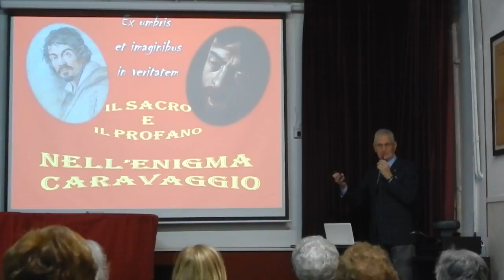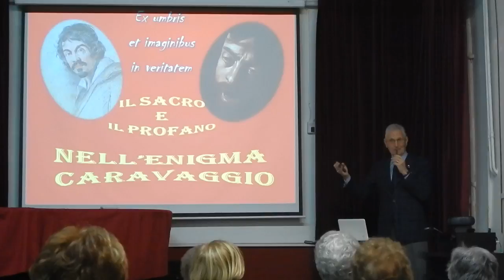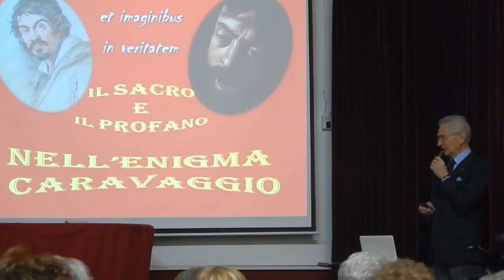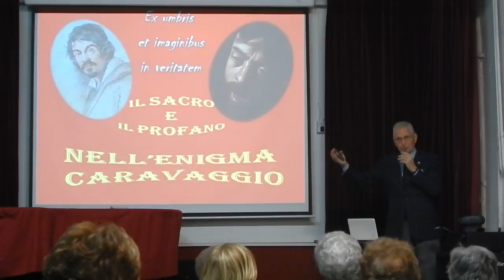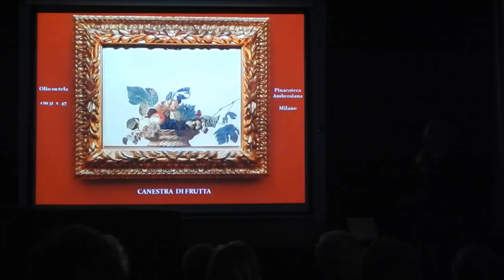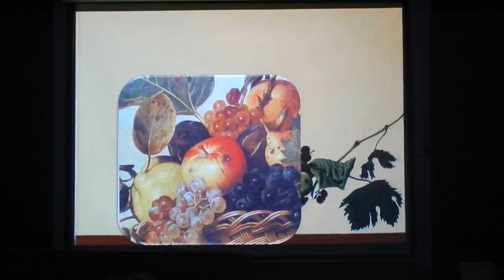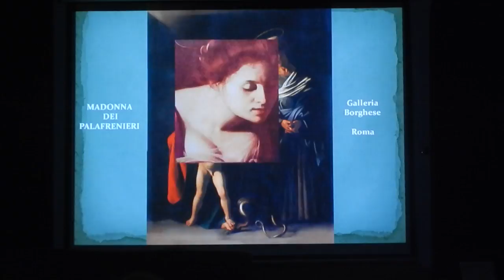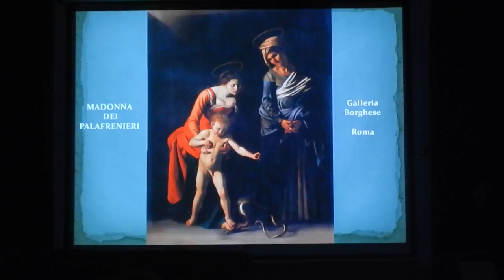Il Sacro e il Profano nell'Enigma Caravaggio presso Circolo Galliano Masini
8 marzo 2017 Circolo G. Masini Livorno
Conferenza dell'Amm. Giovanni Balestra:
Il Sacro e il Profano nell'enigma Caravaggio